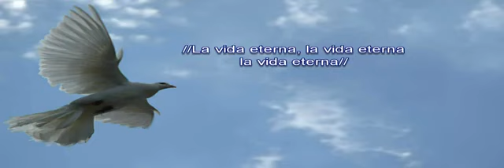SOLO TU TIENES PALABRAS DE VIDA ETERNA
1 Juan 2; 25
Y esta es la promesa que él nos hizo, la vida eterna.